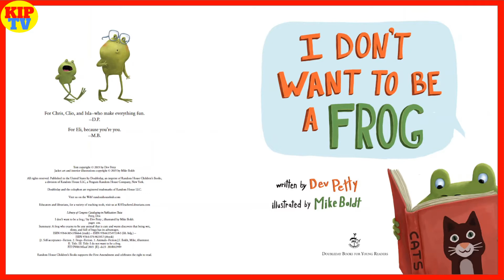📚 I DON'T Want to be a FROG 🐸 written by Dev Petty | Kids Books Read Aloud | KIP TV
📚 I DON'T WANT TO BE A FROG 🐸 written by Dev Petty and illustrated by Mike Boldt

Frog wants to be anything but a slimy, wet frog. A cat, perhaps. Or a rabbit. An owl? But when a hungry wolf arrives—a wolf who HATES eating frogs—our hero decides that being himself isn’t so bad after all. In this very silly story with a sly message, told in hilarious dialogue between a feisty young frog and his heard-it-all-before father, young readers will identify with little Frog’s desire to be something different, while laughing along at his stubborn yet endearing schemes to prove himself right.